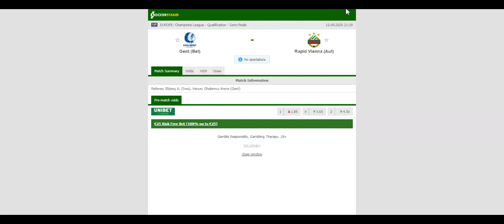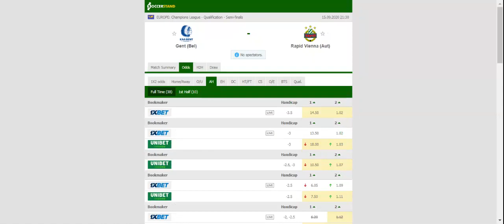GENT VS RAPID VIENNA PREDICTION & BETTING TIPS - 15/09/2020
2021 college football predictions,
2019 college football predictions,
2020 ncaa football predictions,
nc state football predictions 2020,
2020 nebraska football predictions,
2020 uga football predictions,
10 football predictions 2020,
football songs,
football vines,
football skills,
football daily,
football games,
football khela,
football live,
football pump up,
football anime,
football analysis,
football asmr,
football agility drills,
football american,
football academy,
football anthem,
football boots,
football big hits,
football bloopers,
r/b football,
f c b football,
mattyb football,
s.a.b football,
football chants,